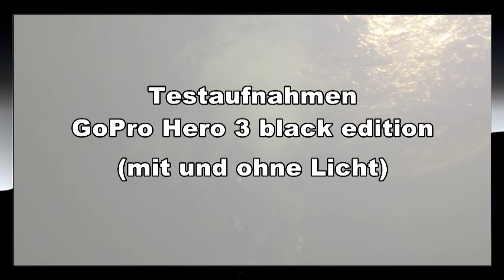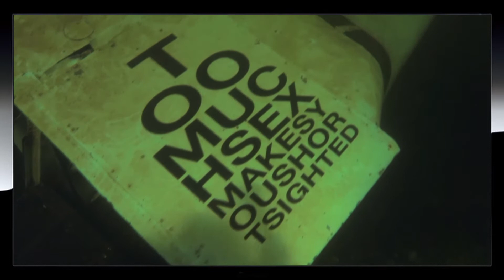ActionCam Event 2014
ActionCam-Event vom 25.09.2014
(Testaufnahmen mit der GoPro Hero3 black)